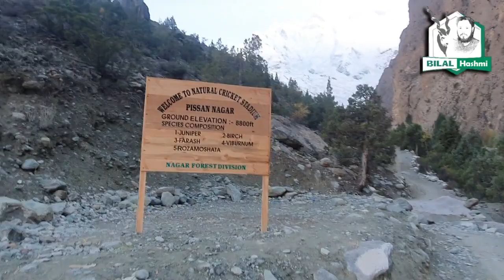World's No 1 Beautiful Cricket Stadium Nagar Pakistan | VLOG | Bilal Hashmi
World's No 1 Beautiful Cricket Stadium Nagar Pakistan | Interview and Details | Bilal Hashmi
T 20 cricket Stadium
T 20 world cup
Cricket Stadium
dunia ka sab se khoobsorat cricket stadium
hunza nagar
pissan natural cricket stadium nagar hunza pakistan